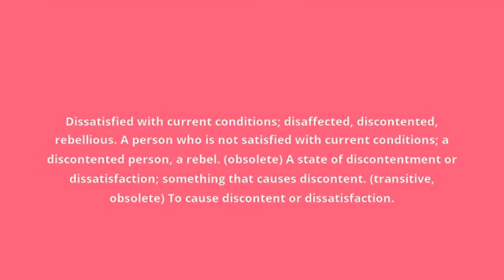what is the meaning of malcontent